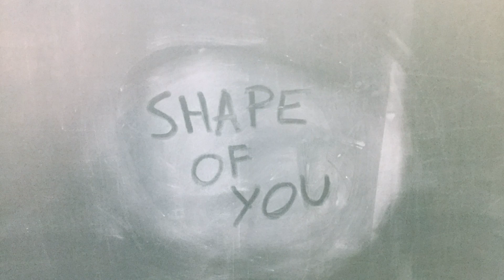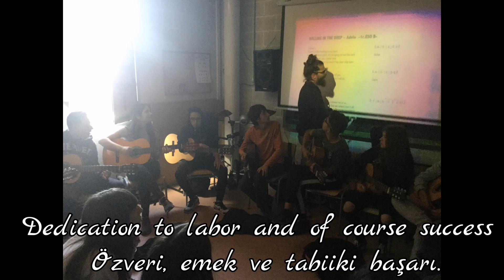E Twenning - Şarkımı Uzaktan Kaydediyorum / Recording Songs From The Distance